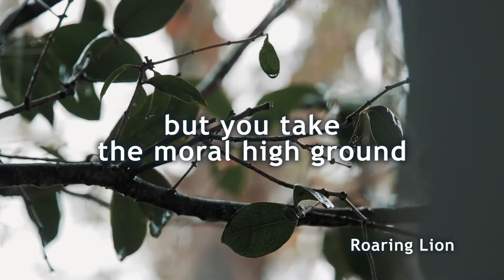When Somebody Hurts You, Do This!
It does not envy, it does not boast,
it is not proud.